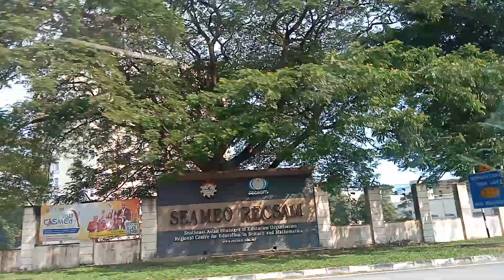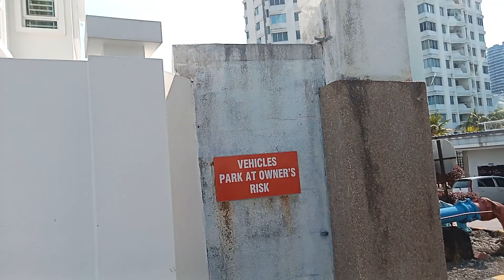Almost home. 🚗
Car ride with the radio on. No monetary gain.

Full credit to ABBA